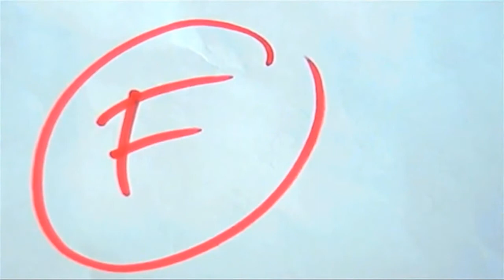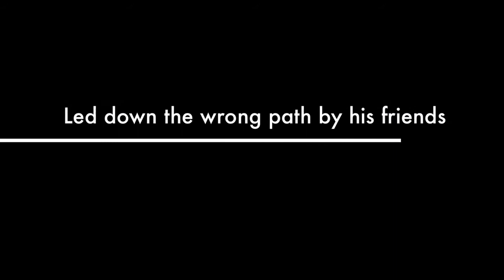Papers Media Studies Trailer Hillview.mov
Hillview Media Studies Trailer AS level

Josh Northover
Scott Turner